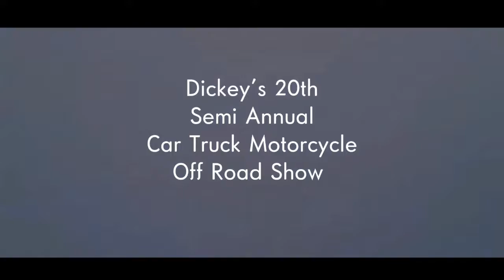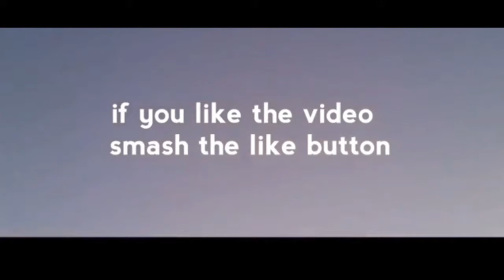Car Show Dickey's 20th Semi Annual Car Truck Motorcycle Off Road Show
It's been a few years since I went to a Dickey's car show, but it did not disappoint!

I'm a bit rusty on taking shots, when I was editing there was few that I missed that were pretty cool.

Let me know which car is your fav!

L